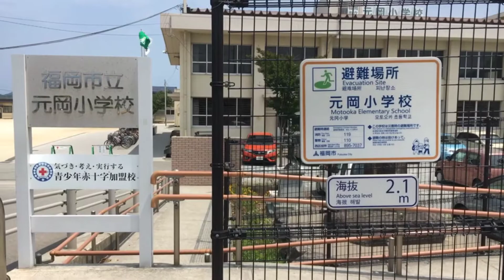Motooka Shogako 2017